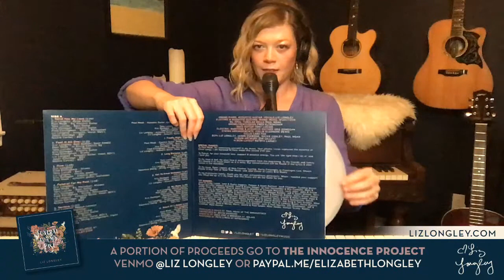Liz Longley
Liz Longley in a very special Seven Steps Upstream.